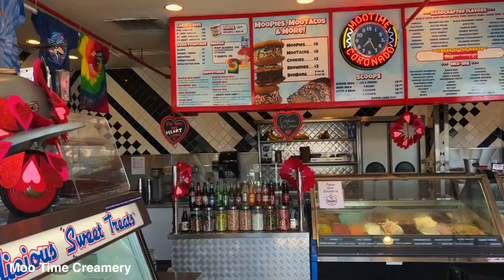🏖️ Discover the Allure of Coronado Beach: A Guide to the Famous Coastal Gem|travel treasure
🏖️ Discover the Allure of Coronado Beach: A Guide to the Famous Coastal Gem
Welcome to the enchanting world of Coronado Beach! 🏖️ Immerse yourself in the sun-kissed shores and pristine beauty of this famous coastal gem with our comprehensive guide. 🌊 From the iconic Hotel del Coronado to the golden sands that stretch for miles, join us on a virtual journey to explore the allure of Coronado Beach. 🌅 Uncover hidden gems, soak in breathtaking views, and let the ocean breeze whisk you away to a coastal paradise. 🏝️ Whether you're a beach lover or seeking a serene escape, Coronado Beach awaits. Hit play and embark on an unforgettable coastal adventure! 🎥✨ CoronadoBeach CoastalEscape BeachParadise 🌴

▶ places to visit in indiana|travel treasure
▶ places to visit in idaho|travel treasure
▶ 10 best places to visit in georgia |travel treasure
music creadite top the morning